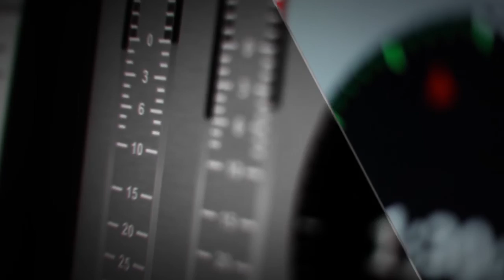160211 Без емоцій - Оксана Палійчук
160211 відео телеканалу  Чернівецький Промінь